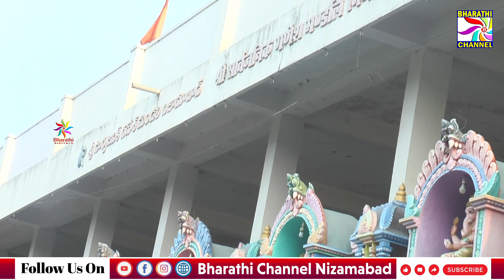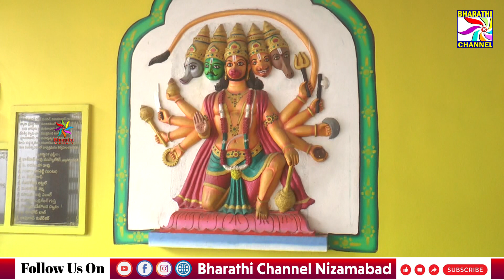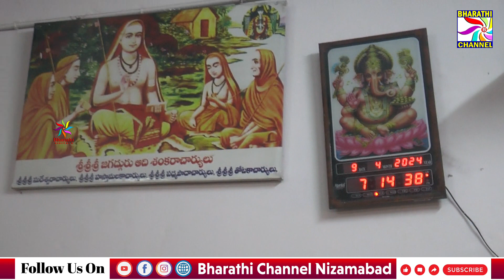నగరంలోని సర్వజనిక్ గణేష్ ఆలయంలో ఉగాది పండుగ సందర్భముగా ప్రత్యేక పూజలు || Bharathi Channel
నగరంలోని సర్వజనిక్ గణేష్ ఆలయంలో ఉగాది పండుగ సందర్భముగా ప్రత్యేక పూజలు || Bharathi Channel || Nizamabad ||